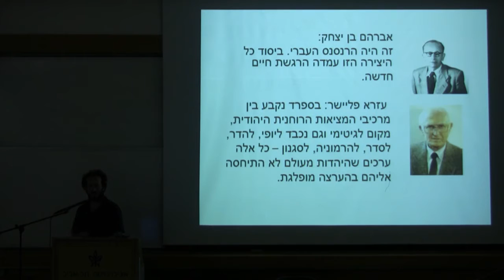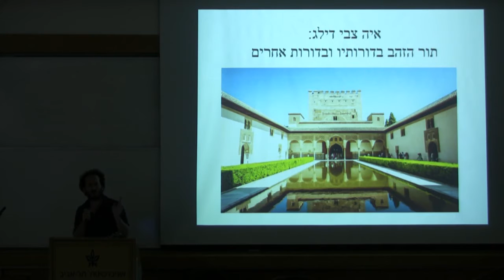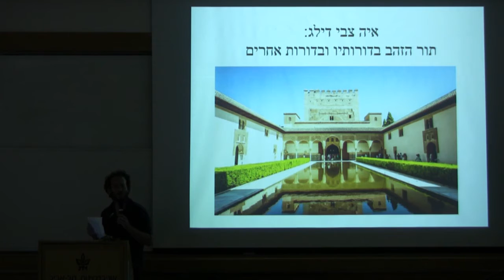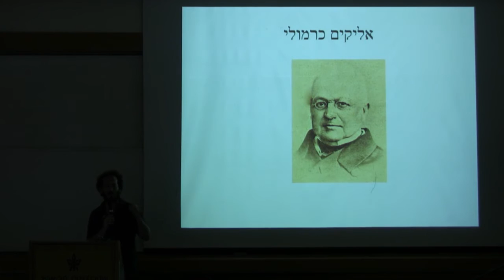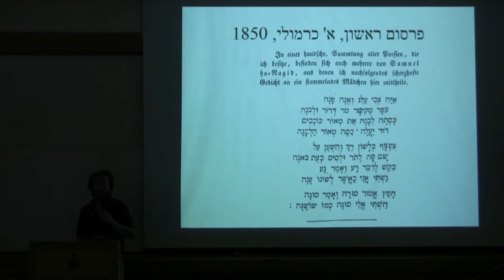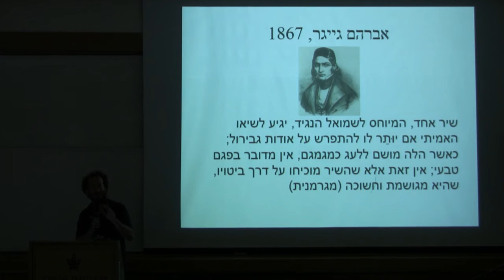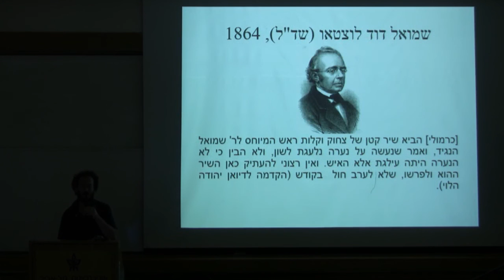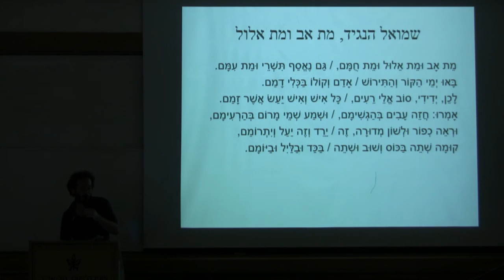פרויקט בן-יהודה מארח את יהונתן ורדי להרצאה: "איה צבי דילג?"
צולם בערב הוקרה למתנדבי פרויקט בן-יהודה בסימן שירת ימי הביניים, אשר התקיים ב- 15.09.16 באוני' ת"א.